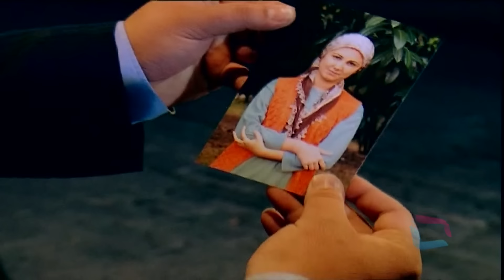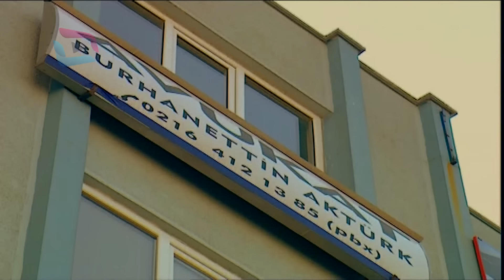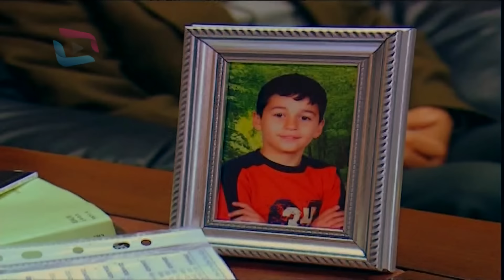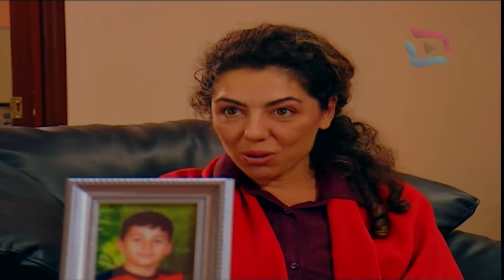Sırlar Dünyası - HACI